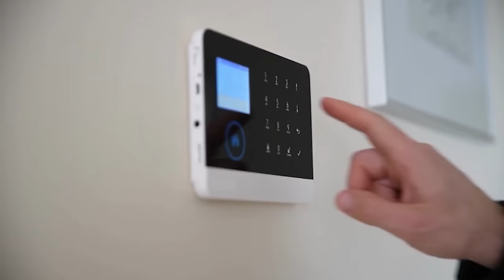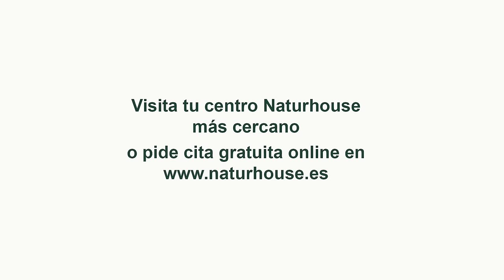🔴 ¡BARAJAS FUERA DE CONTROL!🔴INMIGRANTES ILEGALES SE AMONTINAN MIENTRAS LA POLICÍA VIVE UN INFIERNO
En este video, verás cómo la situación en Barjas está fuera de control, con inmigrantes ilegales amontonándose mientras la policía lucha por mantener el orden. ¡No te lo pierdas en Distrito TV! 🚨🔥